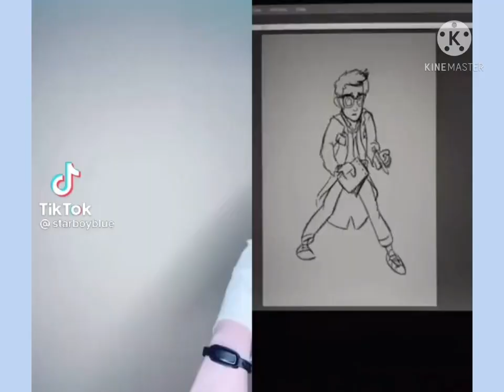💙Dr blue tiktoks!💙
next would be FNF/Friday night funkin' I think